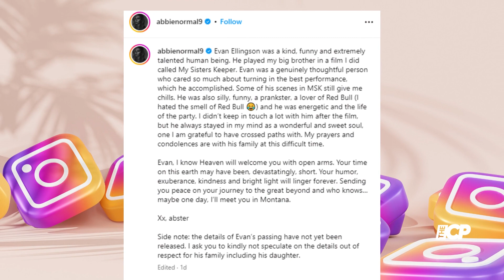Abigail Breslin pens a heartfelt memorial for the late Evan Ellingson - The Celeb Post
Abigail Breslin penned a heartfelt memorial for her 'My Sister's Keeper' co-star after his shocking death at the age of 35 on Monday, November 6, 2023.
While sharing a throwback photo of the two of them with co-star Sofia Vassilieva from the set of the 2009 movie on Instagram, she wrote, 'Evan Ellingson was a kind, funny, and extremely talented human being.”

Abigail Breslin | Evan Ellingson | Tribute | Celebrity Co-Stars | Entertainment News | Hollywood Tribute | Remembering Evan Ellingson | Acting Colleagues | Celebrity Relationships | Hollywood Stars